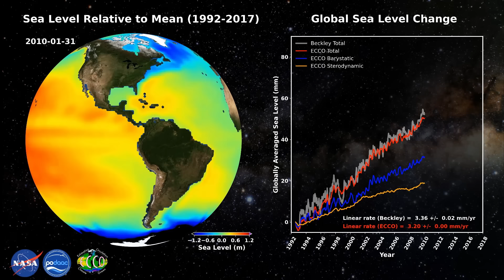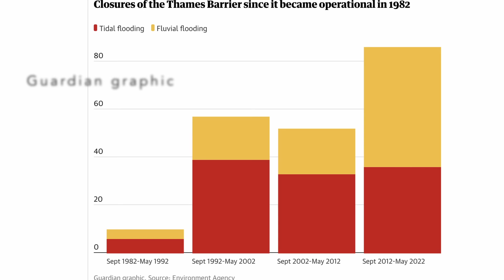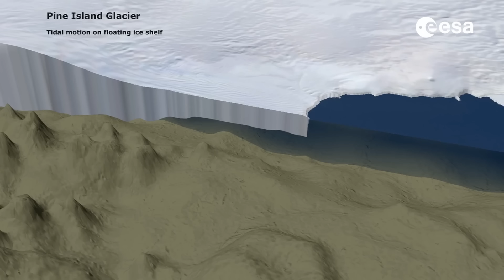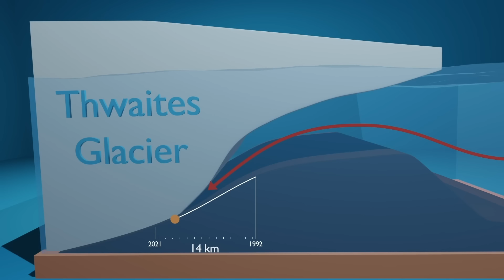Antarctica might raise sea levels more than we thought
The West Antarctic is currently chucking a load of ice into the ocean, adding rapidly to sea levels.

And now, three new scientific studies have shown that the ice sheets may be more sensitive to warming than previously thought. These new findings could revise our sea level rise estimates upwards.

I spoke to Dr Alex Bradley, who was involved in two of these new studies, about what this means, and why it doesn’t mean we should give up on climate action.  Speaking of which...

Contents:

00:00 - Intro
00:32 - Sea level rise
01:51 - West Antarctica
03:09 - Processes
05:39 - Ice sheet models
06:33 - Thwaites
08:50 - Tipping points
10:31 - Our actions still matter

References

Contains AI generated audio